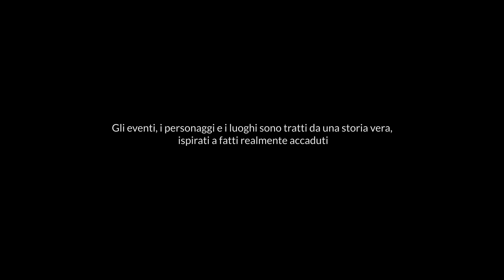L' Assedio del X marzo - Trailer Ufficiale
Cortometraggio cinematografico storico ambientato nell'antichissima Modugno 1799. Prossimamente